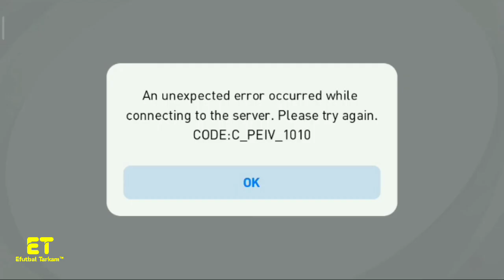Trik Login Di Traffic Padat Pes 2021 • Access To Server Currently Limited Problem • Pes 2021 Mobile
Trik Bisa Login Cepat Di Traffic Padat Pes Mobile 2021 • Access To Server Currently Limited Due To Heavy Traffic Problem / Error CODE:C_NAJM_1009 • PES Mobile 2021

EFUTBOL TARKAM™

Login di traffic padat pes mobile 2021, trik bisa login di traffic padat pes, fast login pes mobile 2021, how to solve traffic limited problem pes mobile, error CODE:C_NAJM_1009, efutbol tarkam.